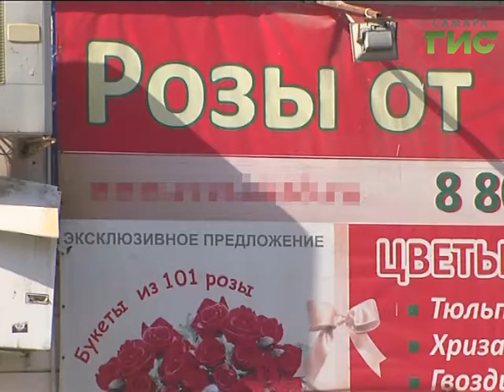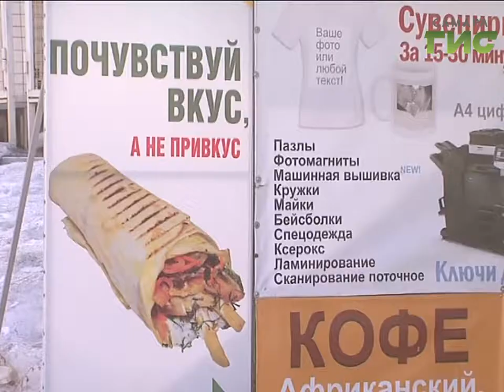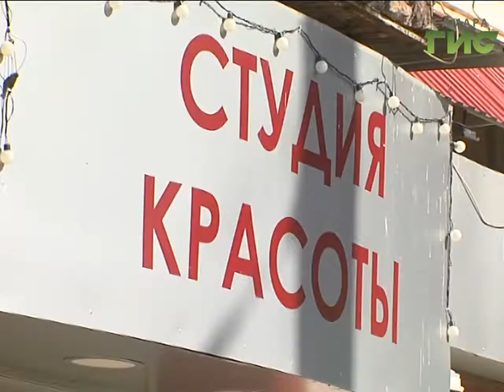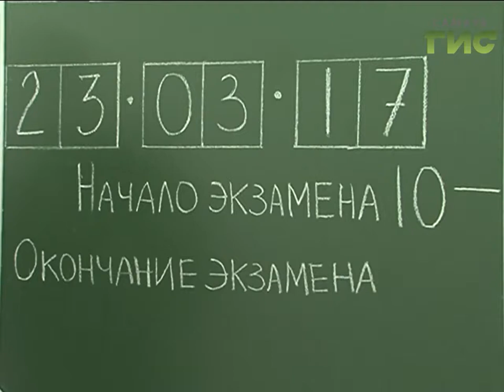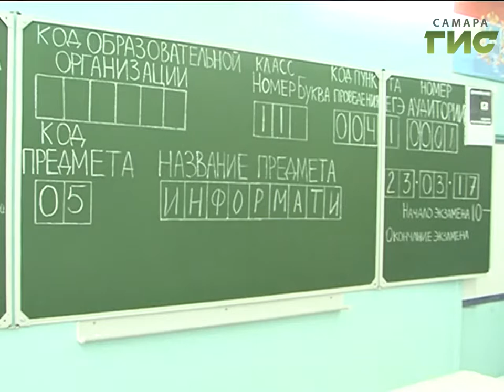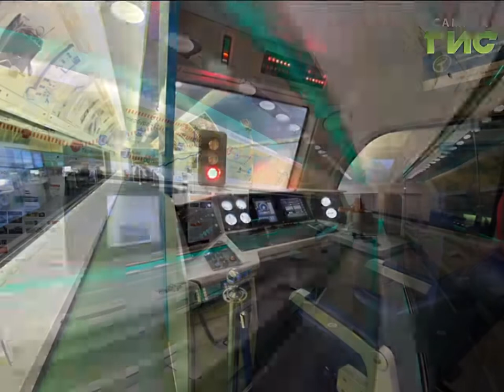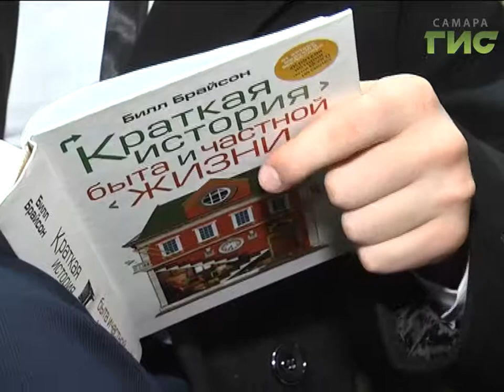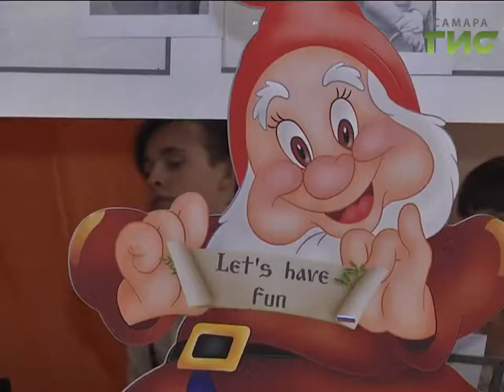«События» от 23.03.2017 (день)